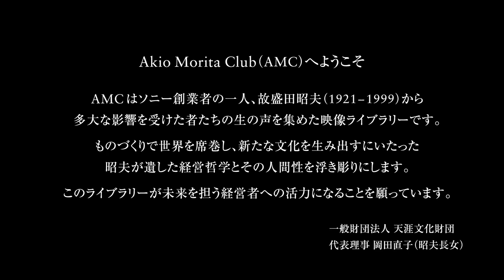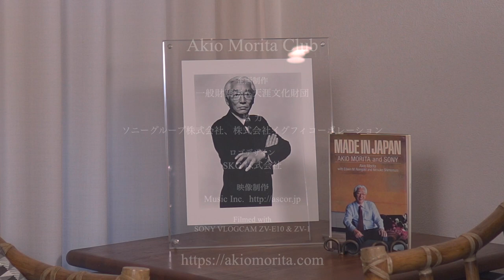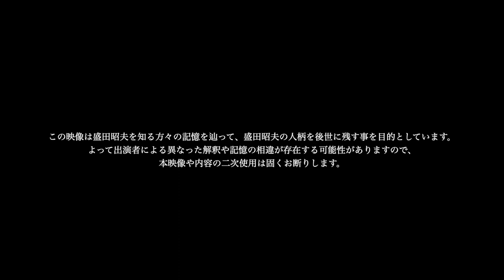AMC Vol.12 盛田昭夫の経営理念の伝承 Part 6 グローバル・ローカライゼーション イギリス編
AKIO MORITA CLUB（AMC)へようこそ

AMCはソニー創業者の一人故盛田昭夫（1921～1999）から多大な影響を受けた者たちの生の声を集めた映像ライブラリーです。 ものづくりで世界を席巻し、新たな文化を生み出すにいたった昭夫が遺した経営哲学とその人間性を浮き彫りにします。 このライブラリーが未来を担う経営者への活力となることを願っています。

一般財団法人 天涯文化財団
代表理事 岡田直子（昭夫長女）

クラウドファンディングご協力のお願い。
本編で語られている盛田良子（盛田昭夫妻）著書「おもてなしの心と おもてなしをうける心」復刊に向けてクラウドファンディングを実施中です。

盛田昭夫を世界のトップマネジメントへ導いた「おもてなしの心」
盛田良子著書「おもてなしの心と おもてなしをうける心」

3:14 ブロードウェイ514番地
8:24 世界初のポータブルテレビ
11:11 ミュージカルとゴルフ
16:17 ヨーロッパへ
26:58 イギリス ブリジェンド工場
42:03 バッキンガム宮殿でのレセプション
44:35 ダイアナ妃
46:40 盛田昭夫に叱られる
48:00 ロイヤルアルバートメダル
50:09 心を掴む盛田昭夫のスピーチ
52:45 風を感じろ
57:07 私にとっての盛田昭夫

出演

中村末廣 Suehiro Nakamura
元ソニー株式会社 副社長
元ソニー中村研究所 社長

安藤国威 Kunitake Ando
元ソニー株式会社 社長
元ソニー生命保険株式会社 会長
長野県立大学 理事長

南出卓 Suguru Minamide（ナビゲーター）
Music Inc. 代表

協力
ソニーグループ株式会社
株式会社イグフィコーポレーション

SKG株式会社

映像制作
Music Inc.